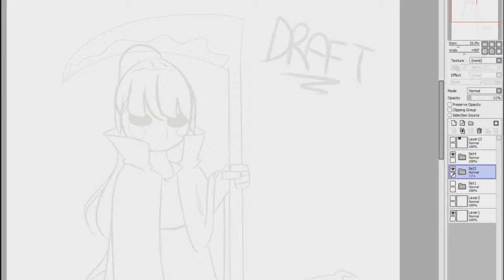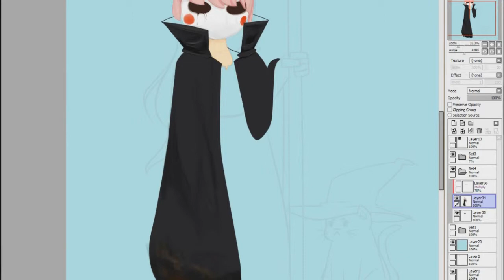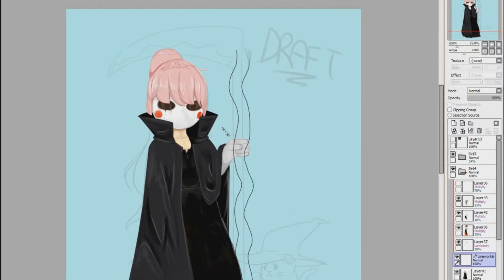Terraria Avatar Speedart P1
Hi. It's exa. ewww
I got back into Terraria after a few months of playing other games. I finally beat Plantera! *cries*
The crimson is growing in my jungle and it {i}sucks{/i} ;_; Never take your jungles for granted. Virtual or not.

If you want to see more of my art go to my tumblr and follow me pls im desperate.

speaking of music I've recently gotten into wednesday no campanella. soo good wowow. I really like Jeanne d'Arc and Mothra.